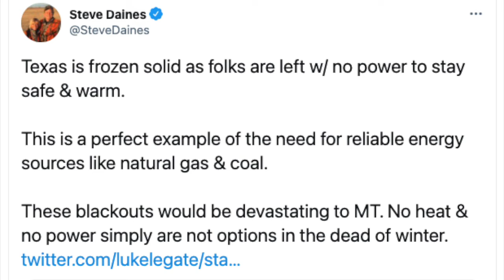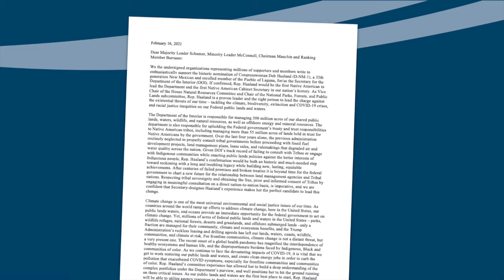S4E7 The One Country Project with Sen. Heidi Heitkamp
This week former U.S. Senator Heidi Heitkamp of North Dakota joins MCVcast to talk about “reopening dialogue” with rural America through the One Country Project. Plus, Whitney Tawney, Jake Brown, Whitner Chase and Aaron Murphy question the priorities of the Montana Legislature, especially when it comes to disincentivizing renewable energy in the Big Sky State. We also poke holes in Senator Steve Daines’ latest controversial tweet, and Secretary of State Christi Jacobson’s troublesome reason for ending same-day voter registration. LINKS:
* House Bill 387: “Revise small energy generation facility requirements and transition costs”
* Secretary of State Christi Jacobsen on Montana Talks (rightwing radio show)
* Sen. Daines’ misleading tweet about renewable energy
* Rep. Matt Rosendale on KGEZ radio
* MCV-signed letter from conservation orgs, businesses in support of Rep. Deb Haaland’s nomination